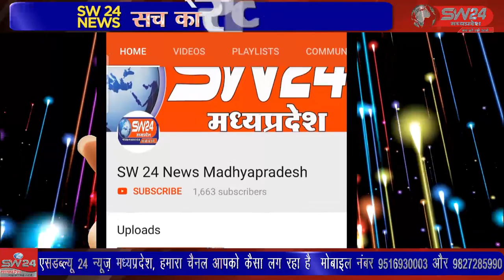SW 24 News Madhyapradesh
टीकमगढ जिले की दयोदय पशु गौसेवा केन्द्र पपौरा गौशाला में गायों की मौत के मामले को लेकर एक जांच टीम रमन्ना के जंगलों में पहुंची जहां गायों के कान में लगने वाले टैगों से यह स्पष्ट हो गया कि यह गायों के शव पपौरा गौशाला के ही हैं। टीकमगढ़ से सुबोध पाठक की रिपोर्ट